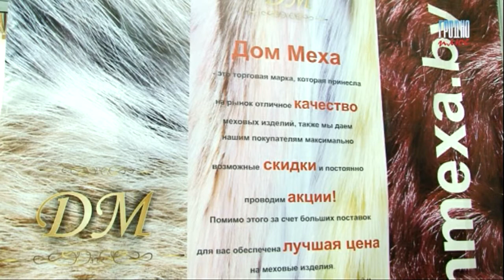Идеальный зимний наряд помогут приобрести в магазине «Дом Меха»